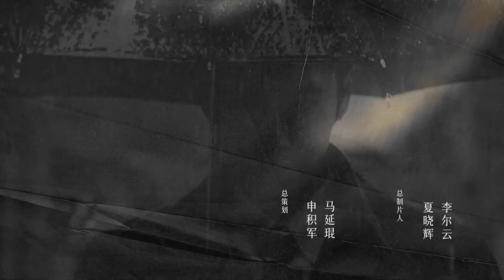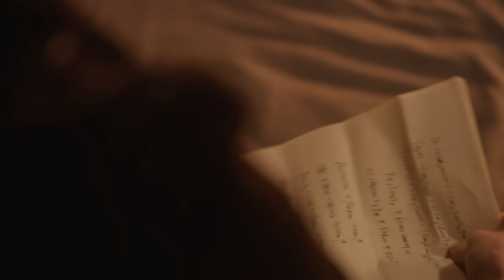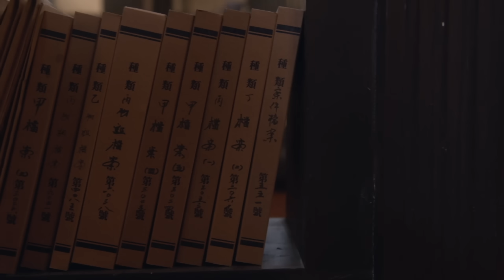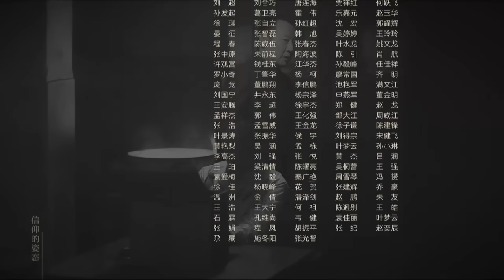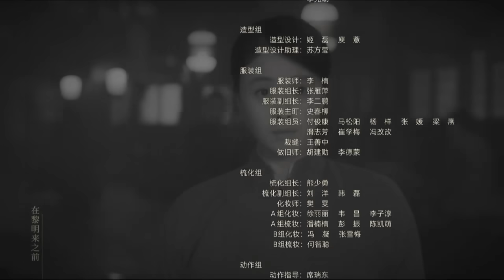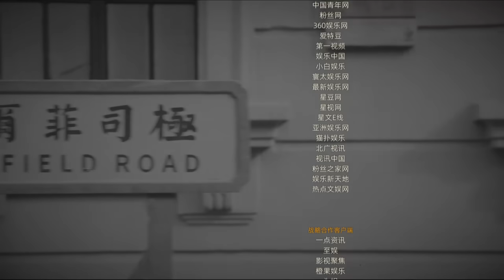潛行者30丨The Infiltrator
1941年的上海，潛伏在汪偽特工總部76號的共產黨員方嘉樹面臨暴露危險，這時候他少年時的童養媳、同為我黨地下工作者的陶玉玲帶著兩個孩子闖入了他的生活，並為了保護方嘉樹的潛伏身份與他開始了假扮一家人的潛伏故事。面對76號主任李力行、情報處長葉興城的懷疑和試探，方嘉樹和陶玉玲使出渾身解數，終於讓家庭成員全部“表演”到位。另一方面，方嘉樹還兼有軍統特工的身份，必須周旋於暗戀他的軍統女特工蘇雅露、秘密監視他的軍統行動組長“銀狐”等關係中。即使在如此複雜的情況下，方嘉樹仍然理順了公與私、敵與我之間的各種關係，完成了組織交給的獲取煤煉油情報、清除劊子手李力行等重大任務，利用軍統、76號、日本人之間的矛盾，巧妙地為我黨獲取了更多的情報和利益 。